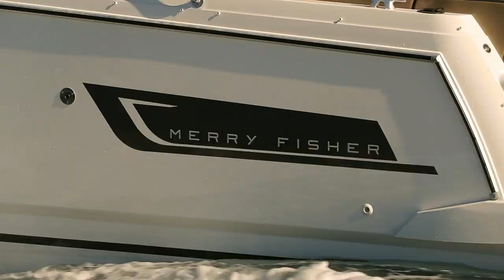Merry Fisher 895 Now in Stock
Merry Fisher 895 now in stock and available for viewing. Yamaha 300hp engine. Accommodation for 6 people in 2 cabins. Full cruising specification .